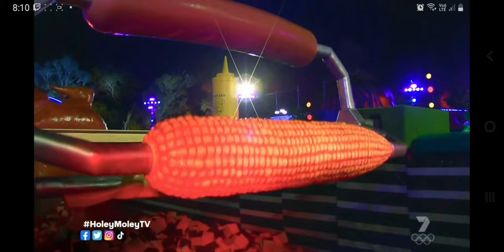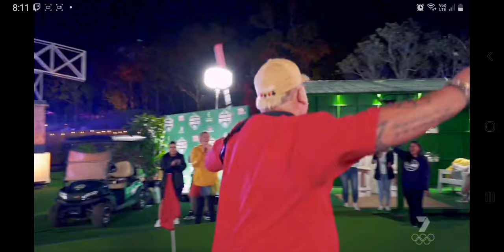Holey Moley Australia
PhatCrumpet was a Contestant on HOLEY MOLEY Au, This was my Moment of Fame on Channel 7.